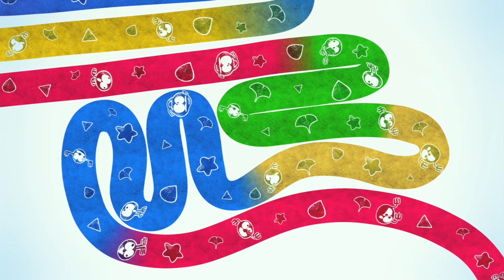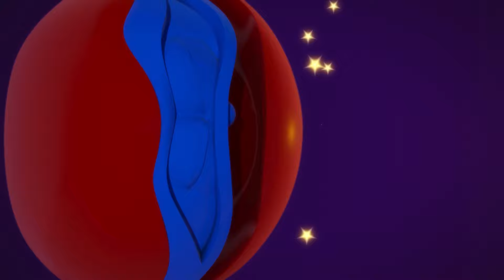Fun With GIANT SLIDER 3D Kids | Funny Cartoons Wonderballs For Toddlers Children and Kids